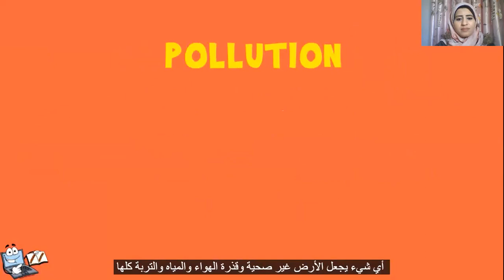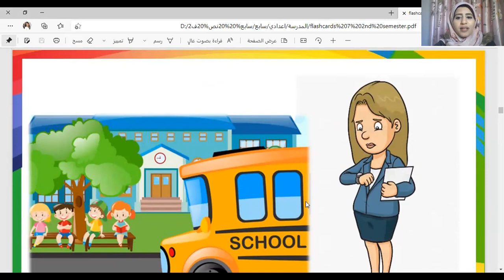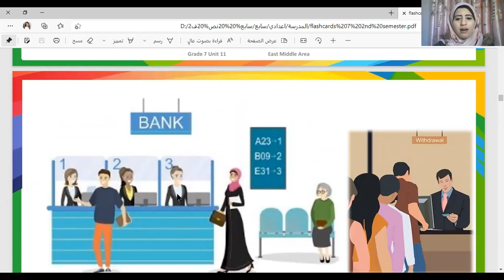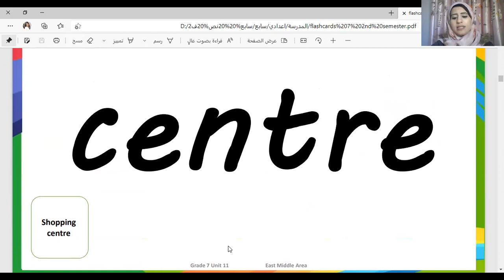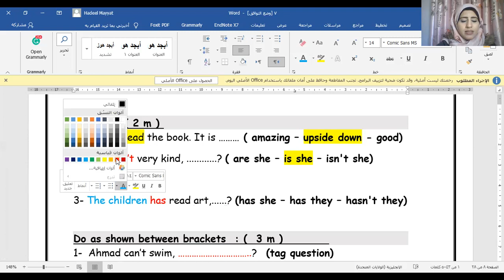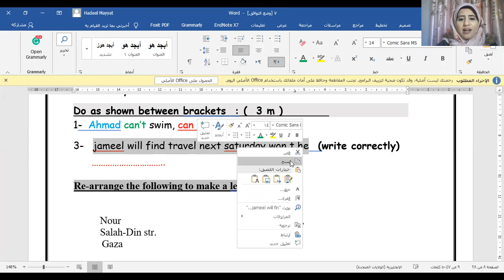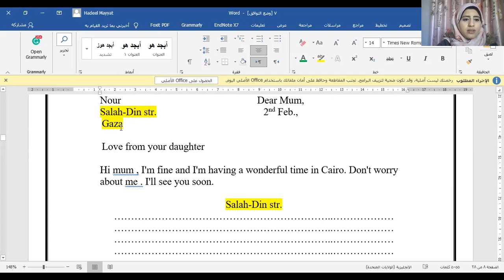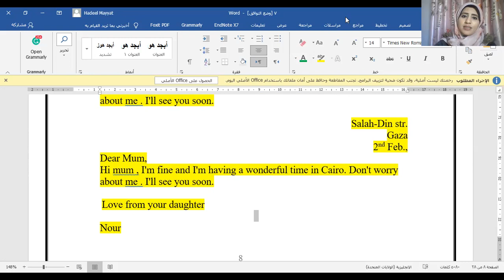Seventh Grade U11